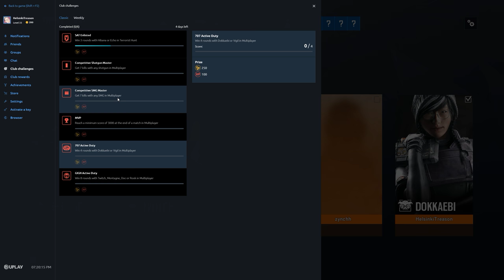Rainbow Six Siege + Part 2725 + Park TDM Bomb + Operation Para Bellum pcgaming crew